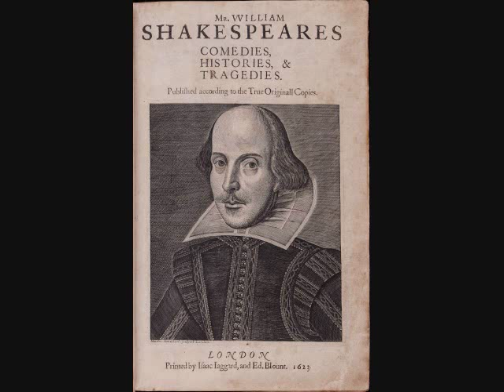"Julius Caesar" Shakespeare; audio/abridged; w/ Peter Finch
"Julius Caesar" (abridged)
by William Shakespeare
cast
Julius Caesar. John Moffatt
Casca. Brian Haines
Calpurnia. Jennie Goossens
Marcus Antonius. Peter Finch
Soothsayer. Dennis Shaw
Marcus Brutus. Patrick Wymark
Cassius. Tenniel Evans
Narrator. Dennis Vance
Decius Brutus. Peter Williams
Cinna. Peter Ellis
Trebonius. George Yeatman
Servant. Peter Williams
Publius. Denis Shaw
Metellus Cimber. Brian Hawksley
3rd Conspirator. Denis Shaw
2nd Conspirator. Denis Shaw
1st Conspirator. Brian Haines
4th COnspirator. Bill Horsley
Massala. Brian Hawksley
Octavius Caesar. George Yeatman
Pindarus. Brian Haines
Titinius. Peter Ellis

Directed by Dennis Vance. Script adapted by Morys Aberdare and Dennis
Vance. Musique Concrete and Sound Effects by Desmond Leslie. Sound
Supervision Cyril Ornadel. 1962
Living Shakespeare series